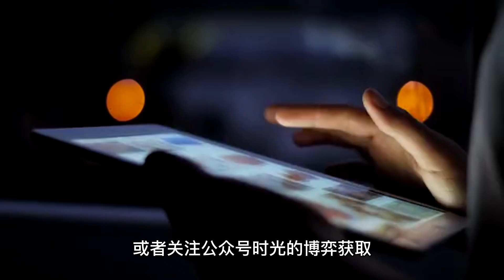伯恩茅斯VS曼城 时光英超预测 本场主推伯恩茅斯+1.5球胜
私房菜微信请联系：bcjiuzang
用usdt玩球资金更安全
钱包转账usdt使用教程：（10分钟可学会使用usdt）